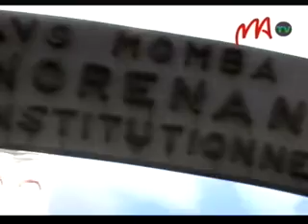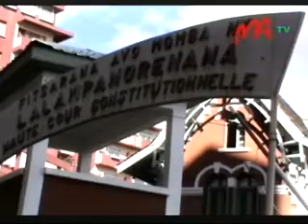03 MAPAR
Manana ny ambarany  ny  solombavambahoaka avy amin'ny vondrona politika MAPAR manoloana ny fanoloran'ny  praiminisitra  ny  fandaharan'asa amin'ny fanatanterahana ny politika ankapoben'ny Fanjakana.